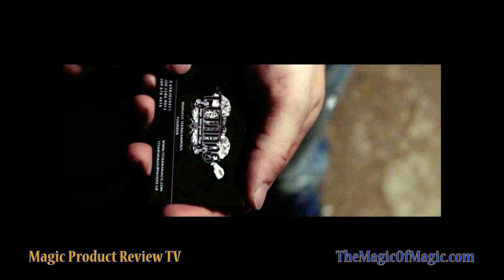Magic Product Review TV - The Hole by Peter Eggink - The Magic Of Magic